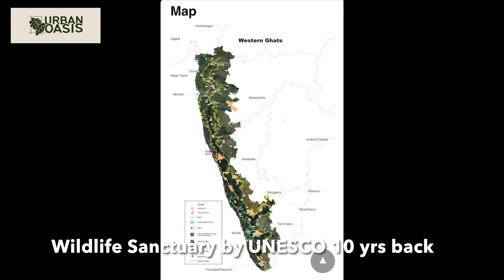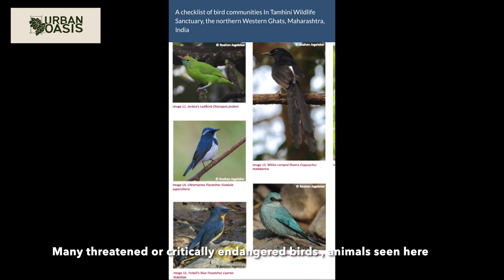Tamhini ghats: Incredible nature॥ ताम्हीणी घाटातील निसर्ग, रानभाज्या,औषधी वनस्पती|English Subtitles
Exploring the Devrai, wild vegetables, medicinal plants in Tamhini ghats makes us realize the incredible mother Nature.

We had a knowledgeable guide who has studied this area and explored these forests on foot.

There are so many ‘raanbhajya’ or wild vegetables we can include in our food. These grow easily even in our terrace garden as i have seen them in my pots but do not know how to identify.
Have tried sharing some knowledge i gained🌿and such experiences are always make us sensitive towards Nature and are eyeopeners.

The concept of biodiversity hotspots was developed by the Norman Myers in 1988 when he identified that the tropical forest losing its plants species as well as habitat. IUCN prepares ‘Red Data Book’. There are 36 areas around the world which are qualified as Biodiversity hotspots. These hotspots represent only 2.3% of the total Earth's land surface.